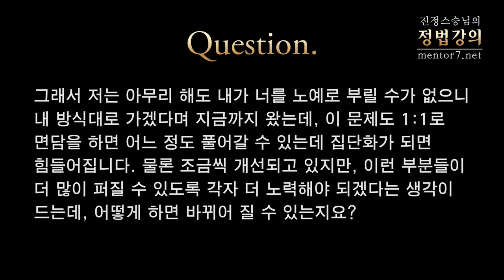[정법강의] 1455강 평등-3 컵원리, 홍익이념(3/3)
질문: 지금 말씀하신 부분에 대해서 질문을 드리면, 제가 직장에서 어느 순간 그런 역할을 하기 시작했습니다. 그러니까 조직을 잘 운영하기 위해서 자꾸 말을 하다 보니까 궁극적으로 어디에 걸리는가 하면, 직원들이 노예상태인지 못 느끼는 것입니다. 그래서 저는 "네가 주인공으로 서서 제대로 살아라."고 하는데, "저를 노예로 잘 부려 주십시오. 왜 나보고 혼자 잘 살라고 합니까?"라고 하여 이 점이 계속 부딪히는 것입니다. 그래서 저는 아무리 해도 내가 너를 노예로 부릴 수가 없으니 내 방식대로 가겠다며 지금까지 왔는데, 이 문제도 1:1로 면담을 하면 어느 정도 풀어갈 수 있는데 집단화가 되면 힘들어집니다. 물론 조금씩 개선되고 있지만, 이런 부분들이 더 많이 퍼질 수 있도록 각자 더 노력해야 되겠다는 생각이 드는데, 어떻게 하면 바뀌어 질 수 있는지요?

[정법강의] 1455강 평등-3 컵원리, 홍익이념
2013년 4월